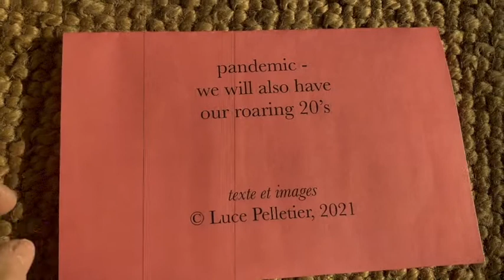Poeme 315 - roaring 20's (senryu)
... because it's not over ...